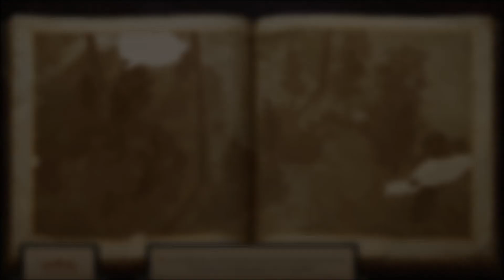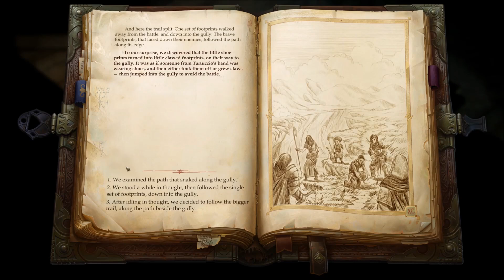Let's Play: Pathfinder's Designer Plays Kingmaker, Part 3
Part 3: Temple of the Elk

Pathfinder's Creator, Jason Bulmahn, continues his play through of the new Pathfinder Kingmaker video game (playing a Paladin, on Normal mode).

In Part 3, brave Sir Thalkin Talymir runs into an old rival, deals with the vile minions of the Technic League, and ventures into the haunted confines of the Temple of the Elk.

We also pick up a bunch of stray adventurers in this part, forming a complete party!